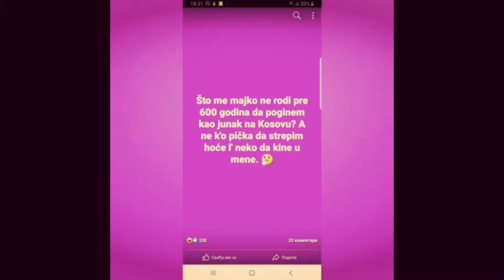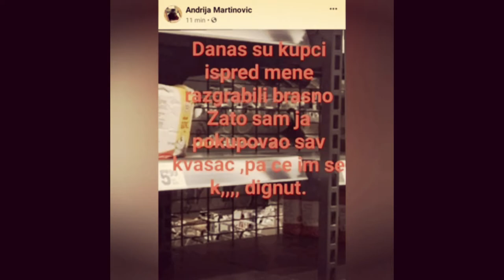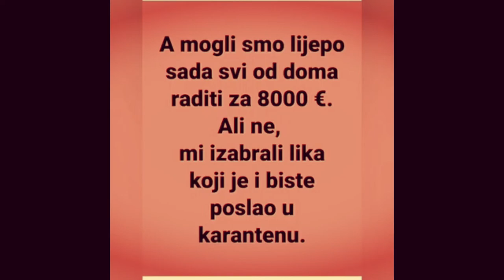COVID19-KORONA (Official Music Video)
Produkcija Covid19

TEKST PJESME:
VEC PAR MJESECI SLUSAM O KORONI, IZMISLILI IME SU MASONI,DA SJ*BU TURISTICKU SEZONU,UMJESTO GRIPE DOVELI KORONU

REF:
KORONA KORONA KORONA NI MALO NE VOLIM TE JA KORONA KORONA KORONA ZBOG TEBE NI SUNCE NE SIJA

GLAVNA TEMA TI SI SVAKOG DANA,MATER TI JE*EM IMAS LI TI SRAMA,IDI U TRI PI*DE MATERINE,OKLEN` SI DOSLA JEL ONO IZ KINE.